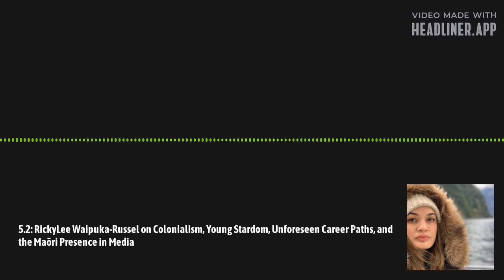5.2: Rickylee Russell-Waipuka on Colonialism, Young Stardom, Unforeseen Career Paths, and Media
Rickylee is widely recognized for her memorable portrayal of Chardonnay in the acclaimed film "Boy," directed by the talented Taika Waititi. Her impressive acting credits also include notable roles in "Waka Warriors" a TV series that follows a crew on ocean voyaging canoes, and "This is Piki." With a solid foundation in theater, she has extensively performed and toured alongside the esteemed Hawaiki Tū Haka Theatre Company. Rickylee has also made her mark in Canada, captivating audiences with haka workshops at prominent events like the Sākihiwē Festival and Edge of the World Festival and visited various provinces and communities.

In late 2018, Rickylee's passion for the creative process led her to embark on a new journey behind the scenes, leading her to join Sweetshop & Green in 2019. She wholeheartedly dedicates herself to First Nations Indigenous based projects as Development Assistant well on her way to becoming a full time producer in television and various film projects. Much of her work is of ensuring that authentic voices and identities play a vital role in preserving and safeguarding cultural heritage, as well as the cultural and indigenous representation is sound and honest. Rickylee's commitment to fostering inclusivity and genuine representation shines through her work.

We discuss colonialism, acting, theatre, travel and production. This is another great episode that advocates for not only indigenous actors, but for more indigenous people and representation doing the work behind the scenes and camera.